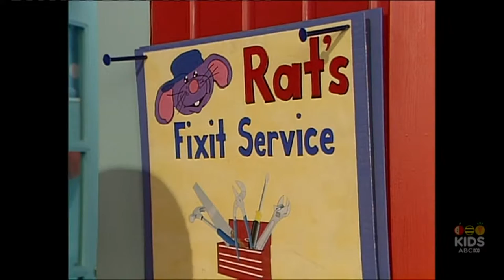Bananas in Pyjamas - Ep. 238 - Fixit Rat | 50p